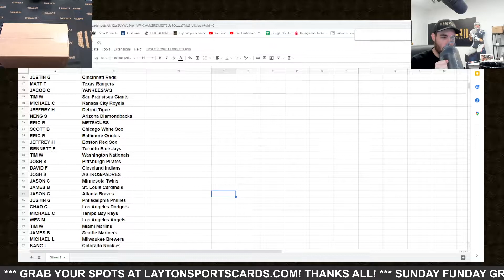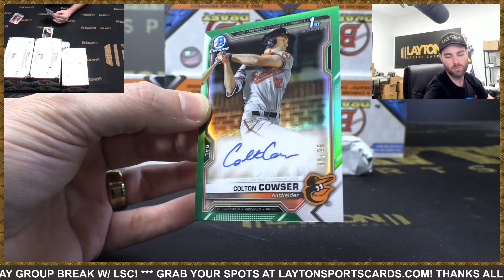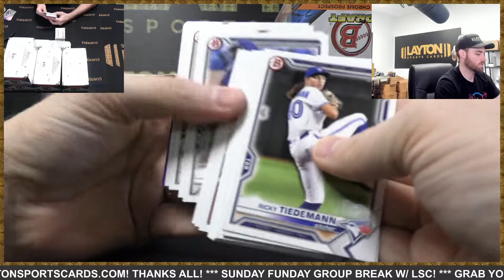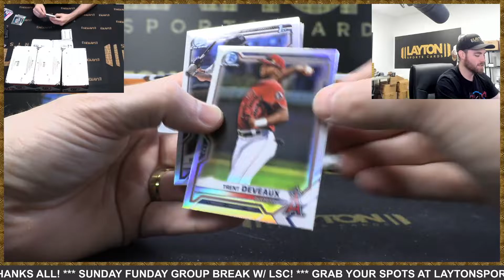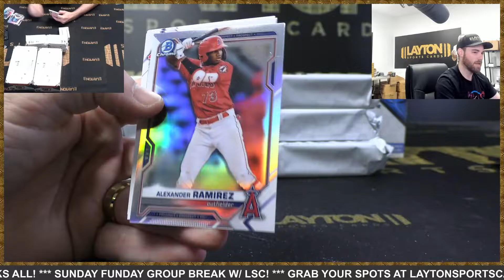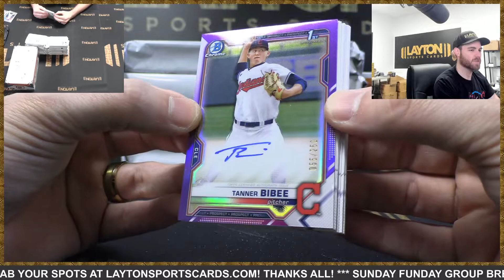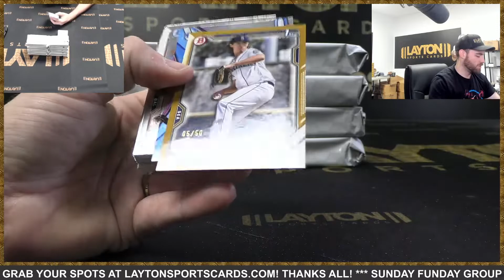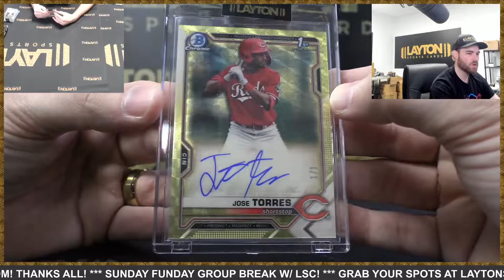SUPERFRACTOR AUTO JOSE TORRES! BOOM! 2021 Bowman Draft Baseball Super Jumbo 6 Box Case Break #19